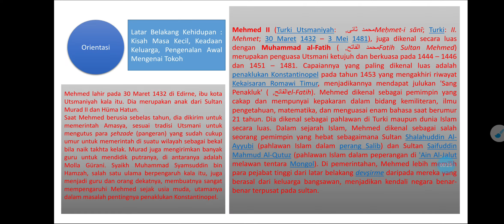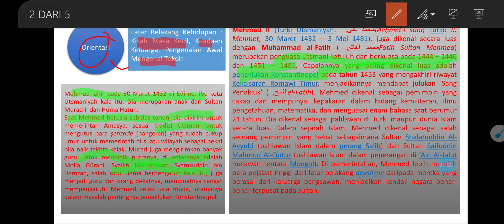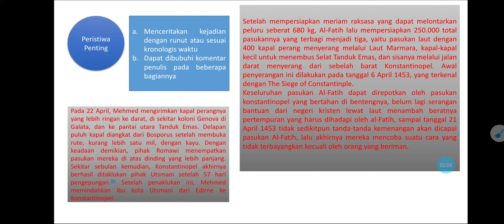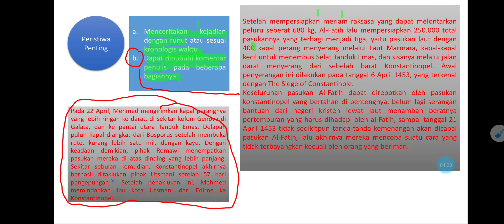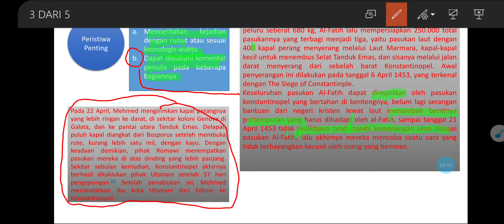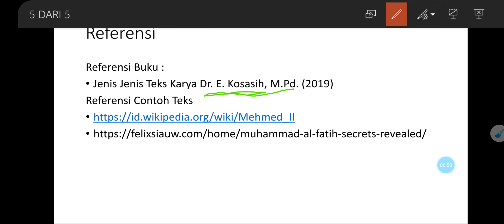TEKS BIOGRAFI : STRUKTUR TEKS BIOGRAFI